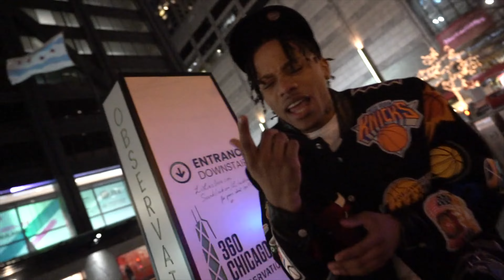MookaZan "FIRST OF ALL" (OFFICIAL VIDEO) Shot By ​⁠@EA_4K_FILMS